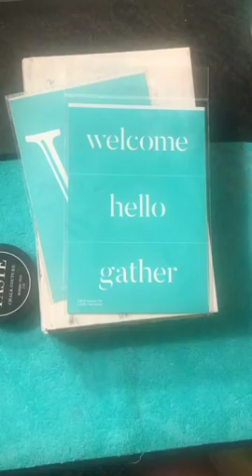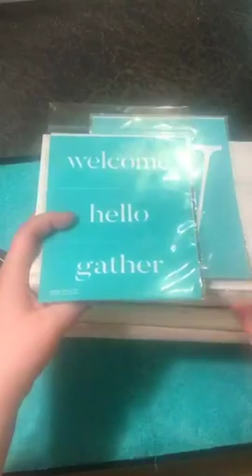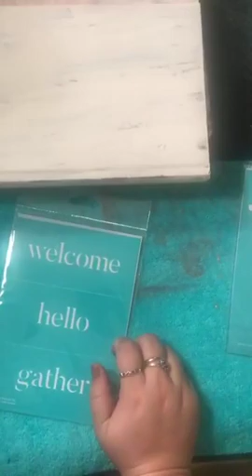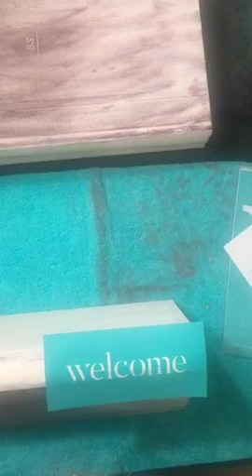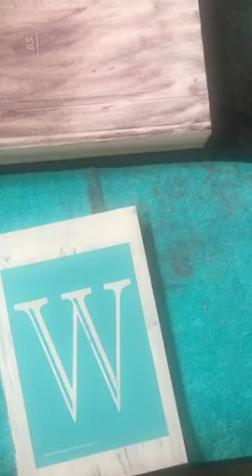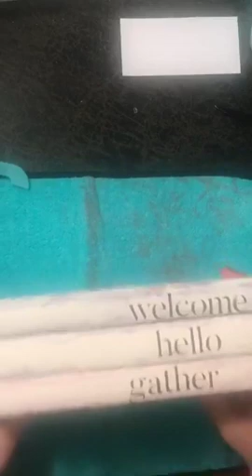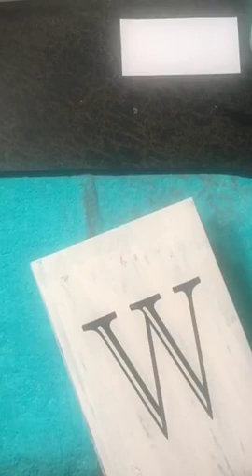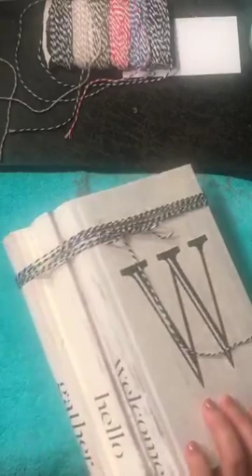Welcome Trio Vintage Books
Today I created a set of Vintage books using the Welcome trio.

Supplies that I used:
Welcome trio transfers
W monogram transfer
Black Velvet chalk paste
multi-tool
small squeege
Fuzz cloth

To get your hands on these products and more check out my online store,